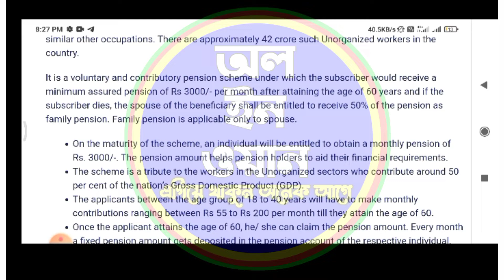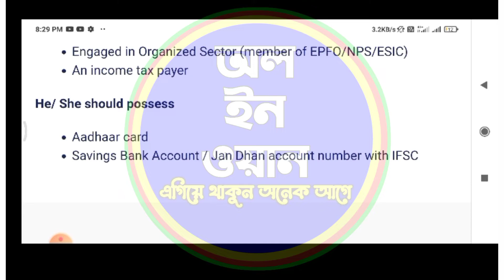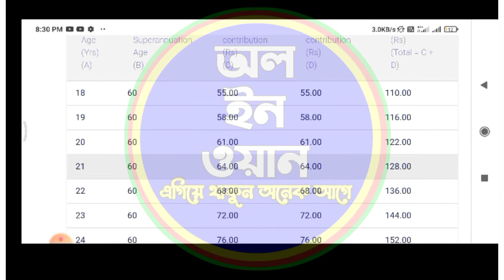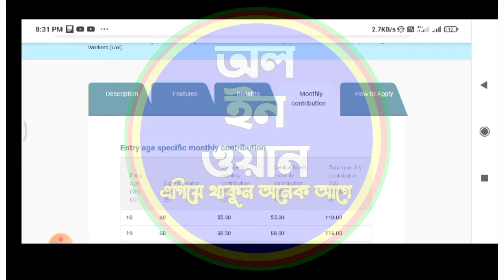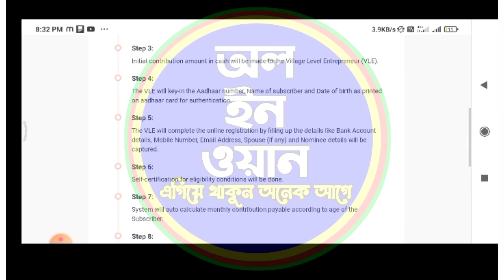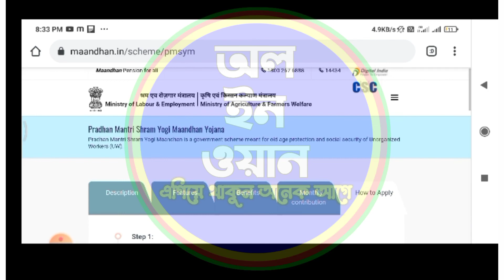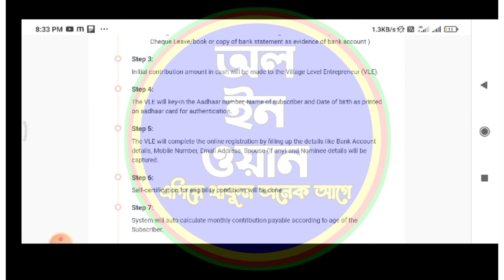লেবার কার্ড থাকলেই ৩ হাজার টাকা পাবেন দেখুনHow to get 3000 rupes from labour card 3000 Rshramik card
About the video 👉 লেবার কার্ড থাকলেই ৩ হাজার টাকা পাবেন দেখুনHow to get 3000 rupes from labour card 3000 Rupes  from shramik card

Related tags-
Labour card 3000 taka,How to get money from shramik card,Shramik card money,3000 rupes from labour card,Mandhan pension yojna,Mandhan scheme,Pradhanmantri mandhan yojna,প্রধানমন্ত্রী মানধন যোজনা,Pradhanmantri give 3000 rupes,How to get mandhan scheme,লেবার কার্ডে টাকা কিভাবে পাবো